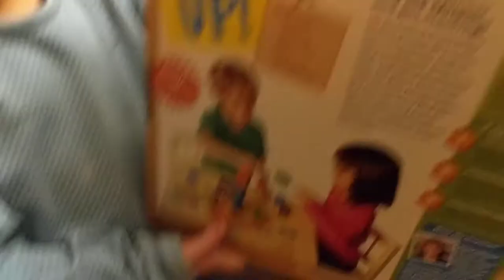Thank you, Chris and Ann!